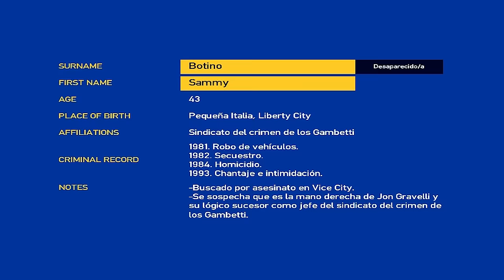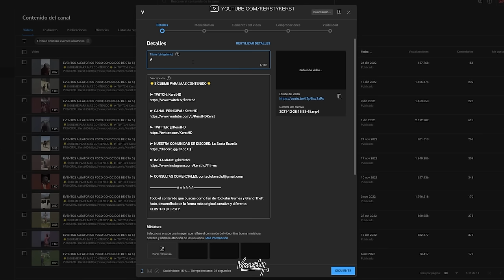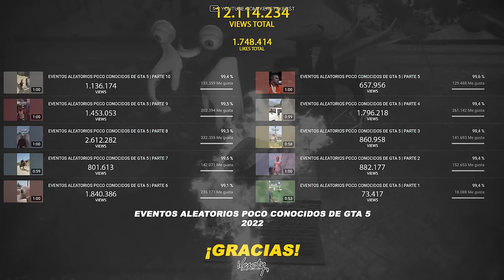Eventos Aleatorios Poco Conocidos de GTA 5 en 1 Minuto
KERSTHD | KERSTY